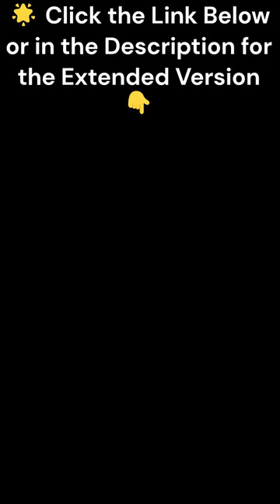🇫🇷 France's €1.1 Billion Military Upgrade: A 🌊 Deep Dive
In this intriguing video, we delve deep into France's jaw-dropping €1.1 billion military upgrade, analyzing its intricacies and the potential impacts it has on the global stage. Join us as we uncover the fascinating details behind this colossal investment and its far-reaching implications. Discover how this cutting-edge upgrade positions France as a formidable force in the modern era.